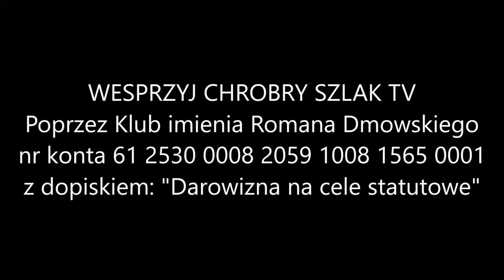NA ŻYWO: Ukraińskie onuce w natarciu - Komentarz Tygodnia